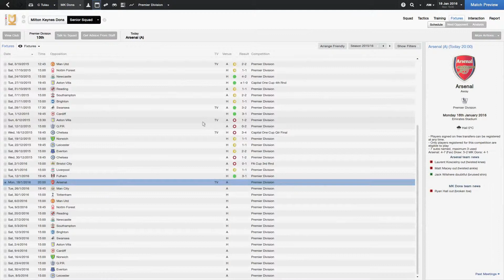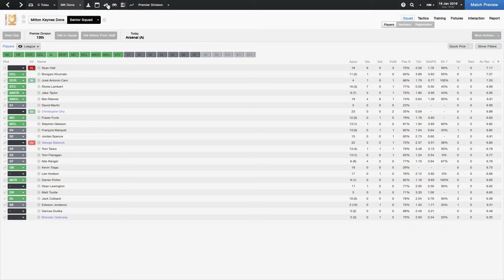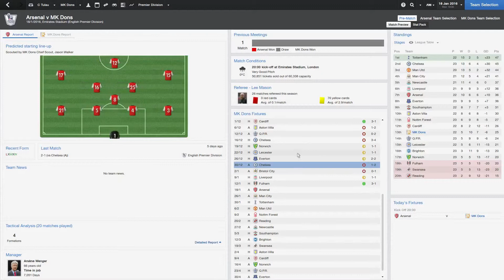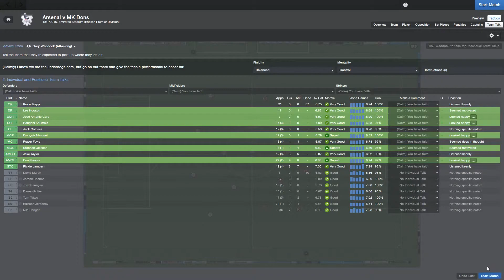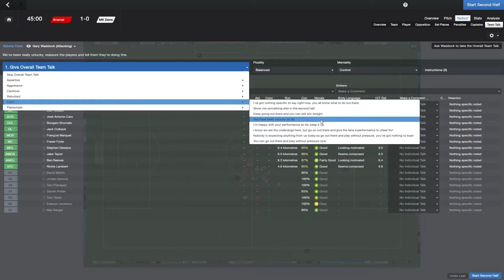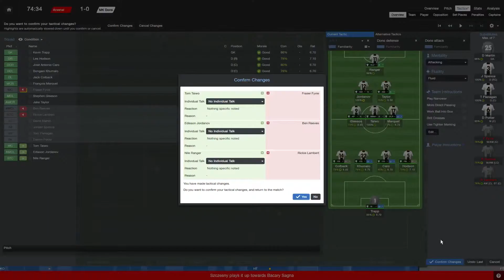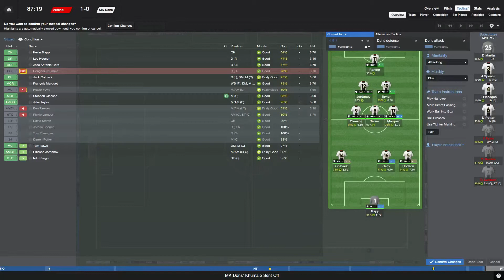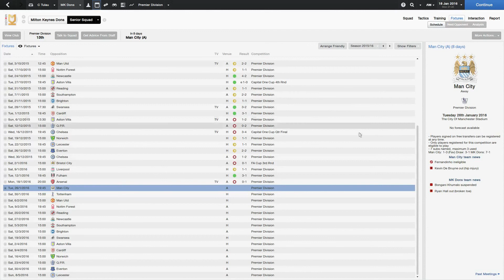MK Dons, The Delightful Dons - Episode 14: Top four trouble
Today we take on Arsenal who are currently considered as a top 4 team. We have started the BPL quite well for my liking and hope to progress to a high finish.

MK Dons, The Delightful Dons - Episode 14: Top four trouble | Football Manager 2014